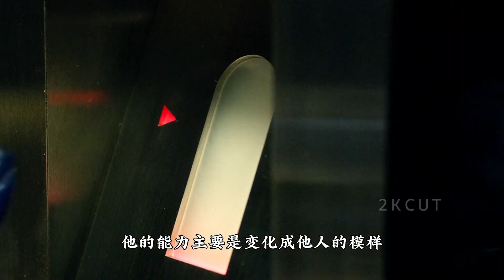魔形女那些你不知道的冷知識